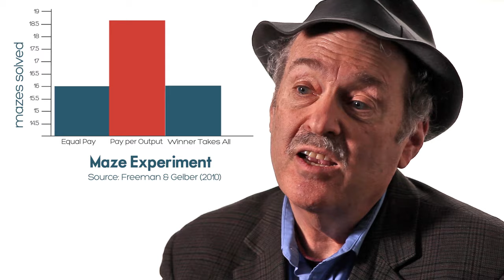How Much Inequality Is Too Much?: Richard Freeman